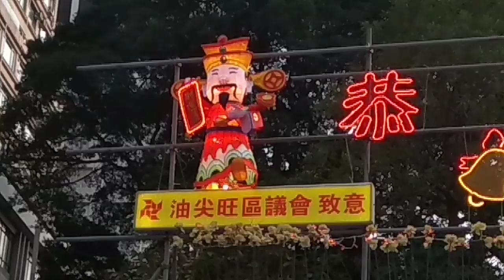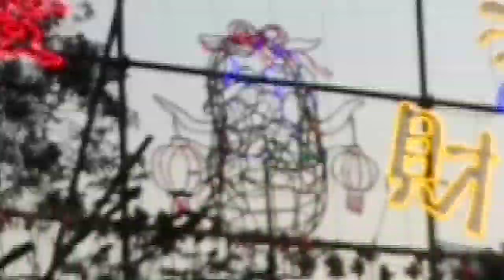豬年的 ( 新春佈置 ) 。 拍攝於尖沙嘴區的 ( 北京道及亚士厘道 ) 之交界的 ( 行人隧道 ) 之出入口 。 VID 20190122 175059